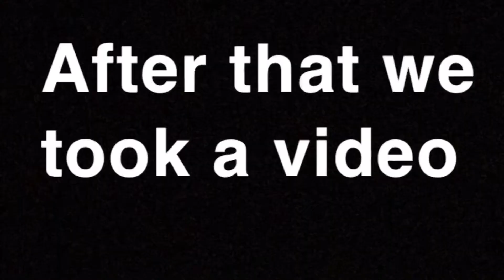Vlog 🎣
Intro beat: No Say By Trap
Outro beat: Session By Trap

ADD HIM ON